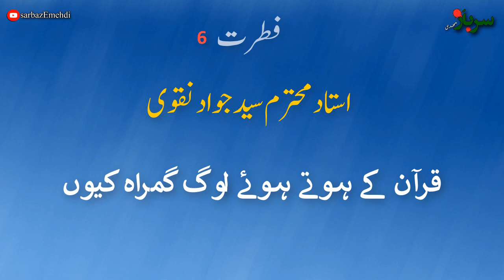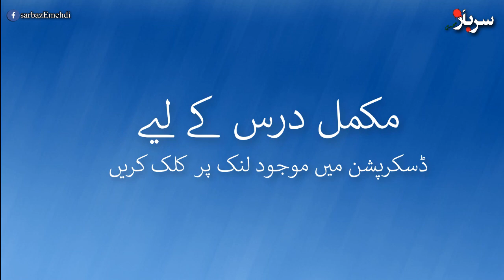Quran k hoty hwe log gumrah ku | Fitrat part-6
Visit this link for complete Lecture

Clip was Taken from lecture 2

Insan shanasi syed jawad naqvi
قرآن کے ہوتے ہوئے لوگ گمراہ کیوں ہو جاتے ہیں